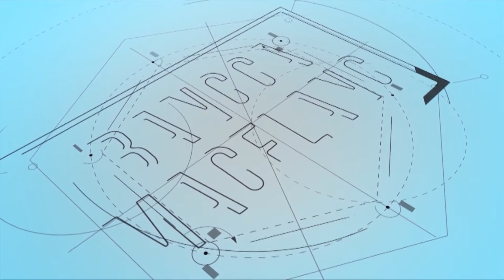Sabar, Sehari Lagi Lurs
MAGZ..hari ini kita jalanin dan tinggal 1 hari lagi yaaa.. Sabar dan tahan diri, kali ini bareng Bapak Dwi Susetyo, S. KM, M. Kes - Kasi Surveilans & Imunisasi Dinas Kesehatan Kabupaten Magelang kita bakalan ngomongin efektifitas, persiapan dan lain-lain terkait
Informasi Bisnis :
PT. Malioboro Media Televisi Magelang (Magelangtv) member of PT. Jawa Pos Multimedia (JPM) - Kantor : Skylight Plaza Jl Tentara Pelajar No. 7, Kecamatan Magelang Tengah, Kota Magelang, Jawa Tengah 56121 Telp : 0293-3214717, 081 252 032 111